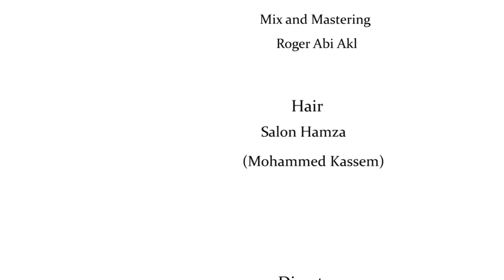Fares Massaad - Mallayt (A Cappella - Cover) / فارس مسعد - مليت